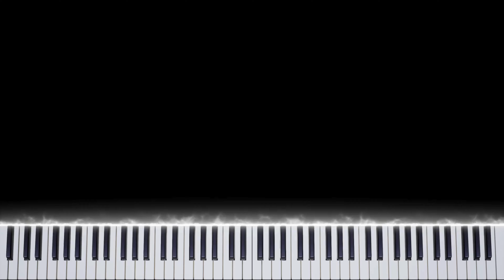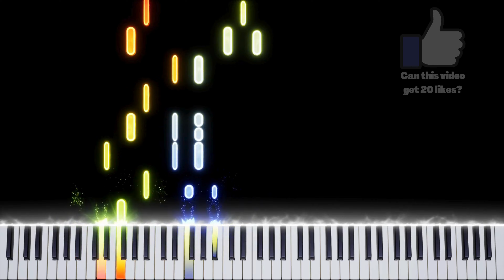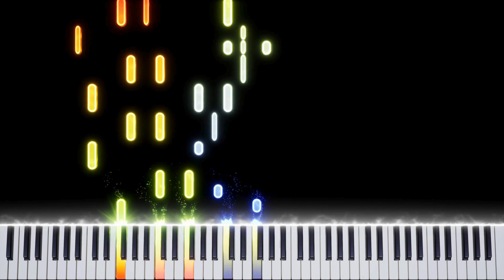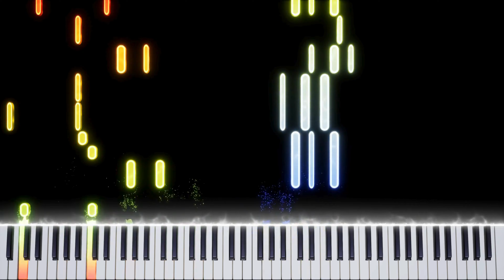Geometry Dash - Creo - Sphere (Zodiac) Piano Tutorial